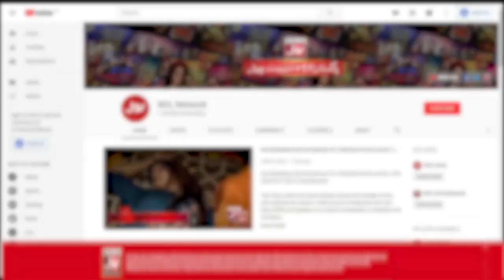Muharram Ul Haram Special Transmission | Ishq E Hussain Mein BOL | Promo | BOL Entertainment